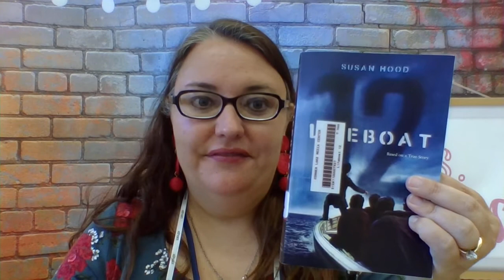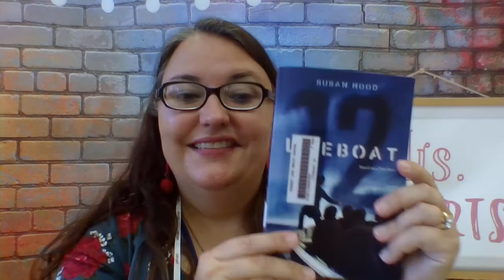Lifeboat 12 by Susan Hood First Chapter Friday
Sunshine State Readers First Chapter Friday Series
Lifeboat 12 - based on a true story